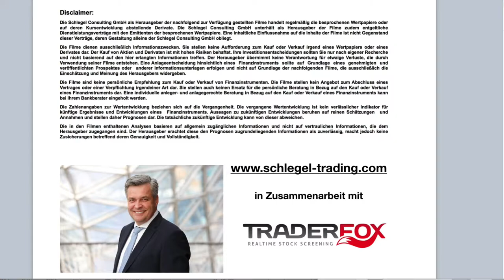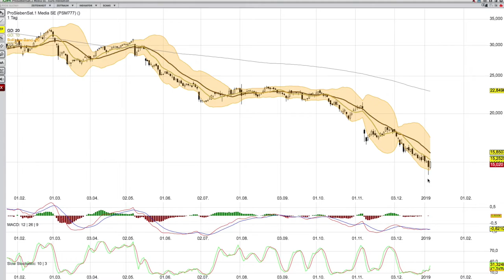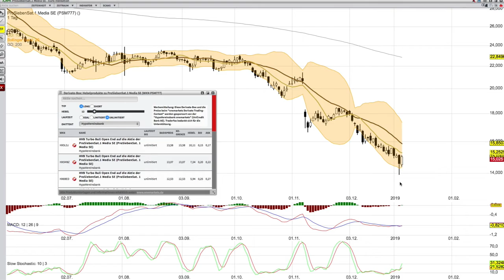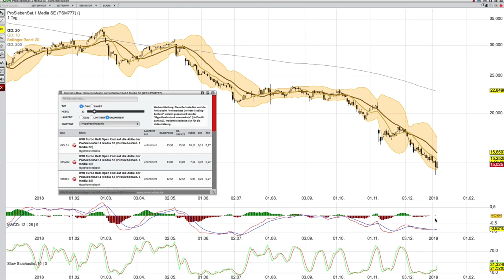Pro 7 Analyse 7 Januar mit KO Scheinen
Noch ein Platz frei für das Webinar am 9 und 10 Februar

und